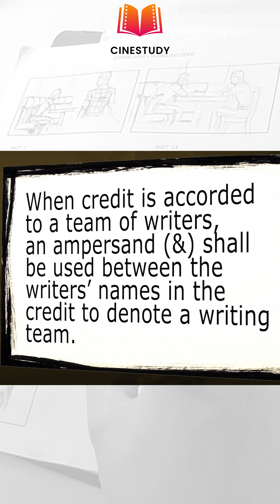When to use "and" or "&" with screenwriting credits